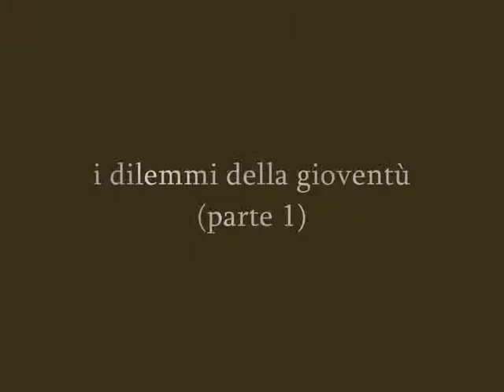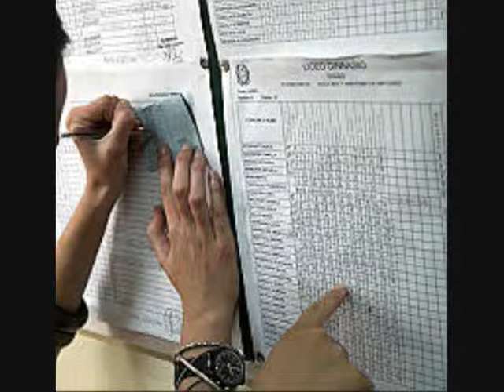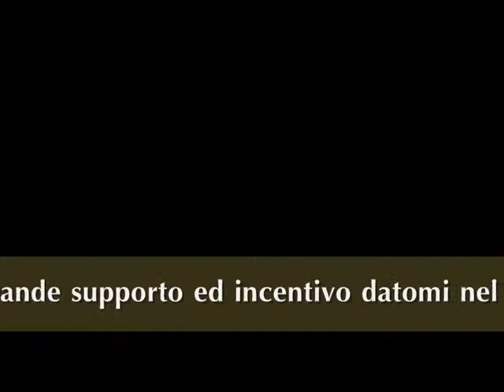Nichilismo e Rassegnazione (i dilemmi della gioventù - parte 1)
Questo video fa parte della Rubrica "i dilemmi della gioventù", una serie di video rappresentanti le problematiche dell'adolescenza.

In questa prima parte si tratta l'argomento del nichilismo, cause e conseguenze, facendo riferimento ai giovani, che per la prima volta si trovano a dover far fronte ad un morbo dell'anima assai difficile da estirpare.

Buona visione, e ricordatevi di commentare ^^